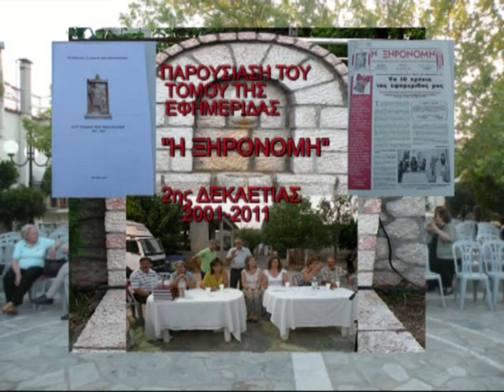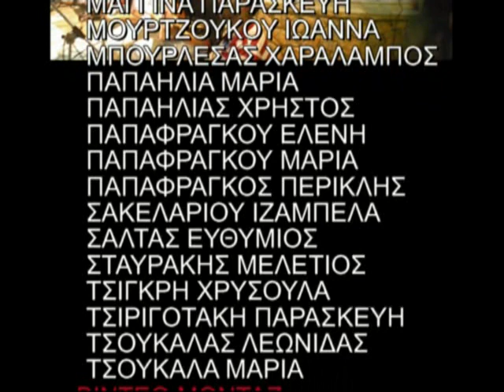ΞΗΡΟΝΟΜΗ 15 7 2012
ΞΗΡΟΝΟΜΗ-ΠΑΡΟΥΣΙΑΣΗ 2ου ΤΟΜΟΥ ΤΗΣ ΕΦΗΜΕΡΙΔΑΣ